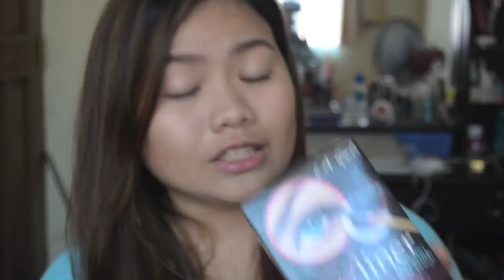HAUL: WATSONS, PARISIAN, etc. l LittleMsEms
Products List:
Purity Cotton Roll - 28php
Cleene Facial Cotton Pads - 65php
Bobbie Cuticle Remover - 19php
Sureaid Alcohol - 32.50php
Beauty Treats LA Make up Primer - 129php
LA Girl eye gel liner with Brush - 249php
Parisian Dark Green Bag - 899 php
Parisian Cream Wedge - 499php
Reeses Pieces - 250php